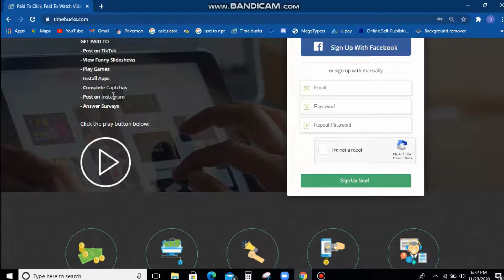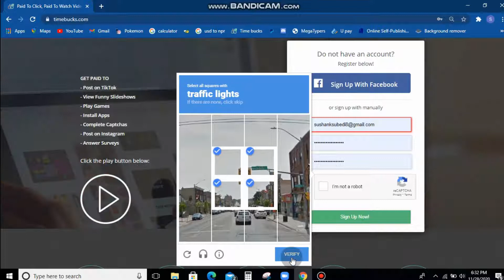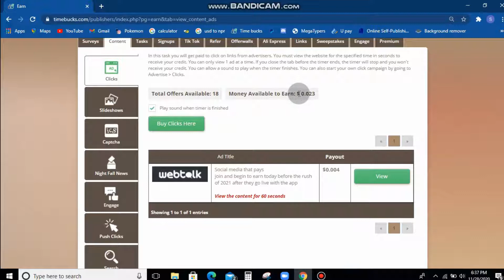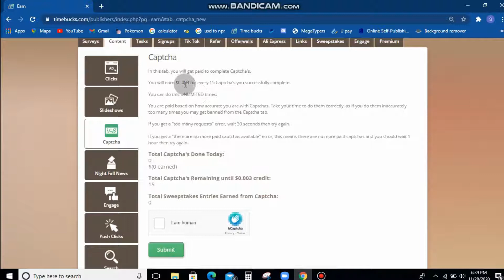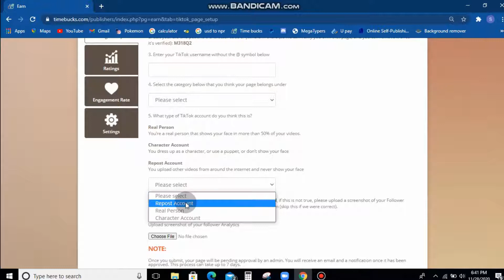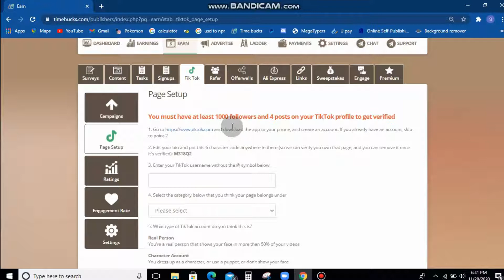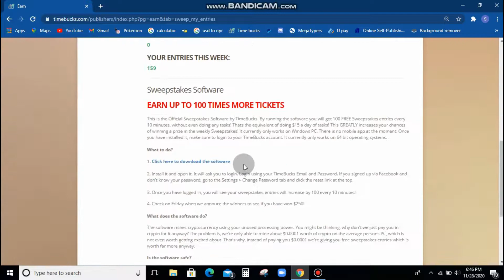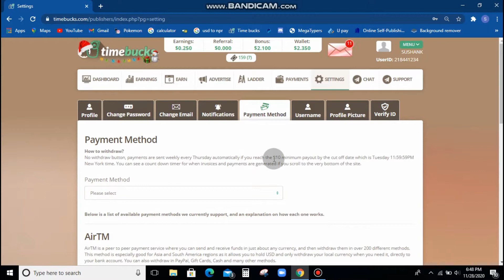Earn money online in nepal - 20,000 RS per month || earn money online in timebucks [In nepali]